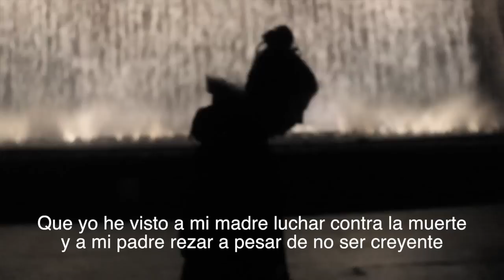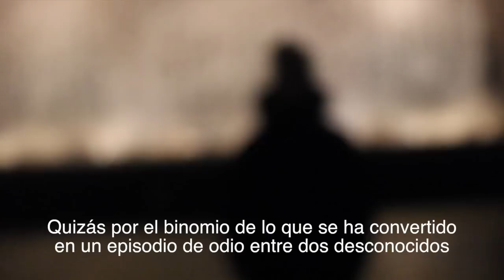03. Xavibo - Trece (Video) [CHROMATIC]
Tema grabado y masterizado por Anto Exposito en Bra Studio
El video lo he realizado yo mismo con tomas sueltas de Madrid, Barcelona y Mallorca.
Porfin puedo sonreir orgulloso de presentar ''CHROMATIC'', trabajo que llevo llorando mucho tiempo con el que estado algo pesado durante estos últimos meses. La Intro ayuda a comprender la maqueta, y describe el roll de los demás temas que componen el circulo cromático que envuelve el trabajo. Estoy muy contento con el resultado en general ya que enfoca a la perfeccion el sentimiento y la visión de la vida que quiero dar a entender.
No espero muchísimas visitas ni reconocimiento a nivel nacional, pero si que aquella persona que se sienta identificada lo disfrute tanto como yo lo he hecho sacándolo a luz.
Cada 10-15 días subiré el siguiente tema a mi canal, y asi sucesivamente hasta completar la maqueta.
Muchisimas gracias a la gente que me ha motivado y apoyado durante todo este tiempo.
Doy lugar a suposiciones y deducciones sobre la portada y la niña que aparece en ella, la foto el maquillaje y la edición de tal ha sido realizada por Paola Ballester.